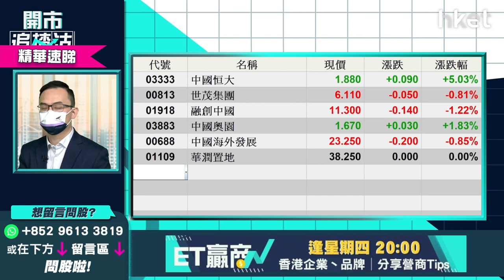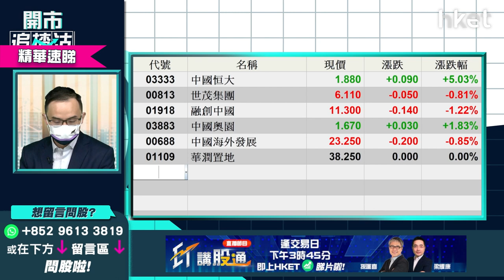【ET開市直擊】（精華）中國恒大3333股價大漲1成升穿2元 內房股點睇？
中國恒大系人事變動，市傳有國資背景人士即將加入董事會，或有助恒大進行債務重組。受消息刺激，今早中國恒大（03333）曾大漲一成升破2元。上周內地「雙降」市場報價利率（LPR），是否有利整體弱勢的內地房地產市道？耀才證券研究部經理譚智樂（Arnold）有何看法？立即點擊收看／收聽：【按此速睇策略分析】

**重溫【開市追揸沽】港股再試二萬五？ 旅遊規劃出台偷步炒**

Time code
00:54 - 港股今日焦點速覽
01:23 - 美股外圍市況速覽+港股ADR表現
02:41 - 亞太股市早段市況速報
03:00 - 加息會議前夕  美股怎部署？
05:34 - 美股短綫操作勿積極   買槓桿、ETF部署策略
06:14 - ARK新興主動型ETF(ARKK.US)有「玩完」味道   出現泡沫風險
07:36 - 港股上日市況速覽+北水盤路
08:23 - 港股連升3日試25000點不果  今星期恒指有機會終極一彈？
12:42 - 港股短期睇100天綫攻防戰   3倍以上槓桿短綫值搏率低
13:26 - 現時炒市不炒股  炒指數更值搏、科技股可分多注買入
15:16 - 國務院印發《「十四五」旅遊業發展規劃》及冬奧概念   旅遊概念股炒波幅為主
16:43 - 旅遊股炒疫情緩和宜審慎處理    談同程旅行(00780)、中國國航(00753)
20:08 - 恒大(03333)董事會重組兼債務重組  內房可否憧憬見曙光？
22:54 - 內房長綫表現不理想  中海外(00688)、華潤置地(01109)、越秀地產(001213)才可考慮
24:07 - 上周四恒指飆800點後二綫內房股立即有行動   中長綫爆煲機會更大
25:32 - 內房股今年表現分化   宜選龍頭
27:17 - 港股開市前市況速報
27:33 - ET一周開倉：金沙（01928）、恒隆地產（00101）、Netflix（NFLX.US）
31:32 - 港股開市初段市況速報
33:15 - 觀眾問股：友邦（01299）值得持有？落車位在哪？出業績才見真章？
36:50 - 今年沽空名單：SaaS股、微盟(02013)、平安好醫生(01833)、京東健康(06618)、創科實業(00669)、小米(01810)
38:56 - 觀眾問股：港股今年冇運行？GX恒生高股息率（03110）點睇？
41:57 - 觀眾問股：中遠海控（01919）14.2元有少量貨  值得再入嗎？
44:44 - 觀眾問股：地產股短?點睇？ 憧憬疫情緩和可追入落後的地產股及收租股？ 新世界發展（00017）32.7元有貨點睇？
47:25 - 觀眾問股：恒基（00012）33.7元買入上望多少？
48:40 - 觀眾問股：中國鐵建（01186）5.6元買入前景點睇？今年可望一成升幅？安全落車位在哪？
50:39 - 觀眾問股：建滔（00148）38.8元買入  上星期發盈喜短?可以上40元前頂位嗎？
52:17 - 觀眾問股：GX中國電車（02845）持貨要離場？ 車股未見起色已熄火？
54:48 - 今年投資難度更高
57:09 - 觀眾問股：普拉達（01913）56元有貨點做？仍看好名牌銷售嗎？
59:55 - 觀眾問股：中海油田服務（02883） 7.5元持有怎部署？
1:02:42 - 消息股：保利協鑫（03800）、國泰航空（00293）、長城汽車（02333）、復星醫藥（02196）、思摩爾（06969）、中石化服務（01033）、中海油田服務（02883）、康龍化成（03759）、新東方在?（01797）
1:04:33 - 港股開市初段市況速報
1:04:55 - 財經日誌提提你